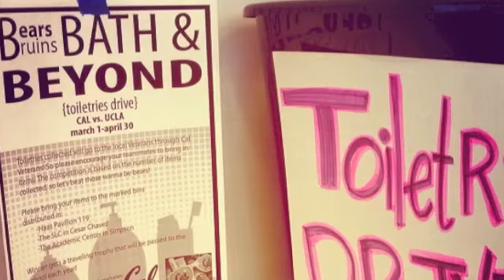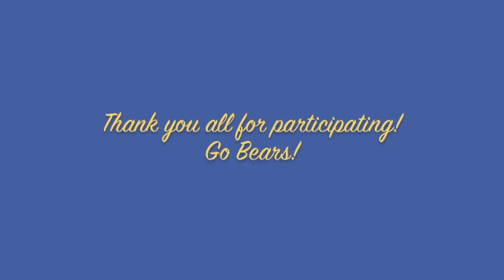Community Outreach 2012-2013